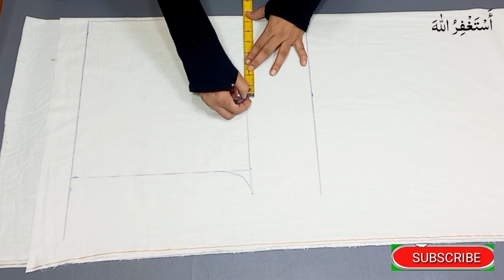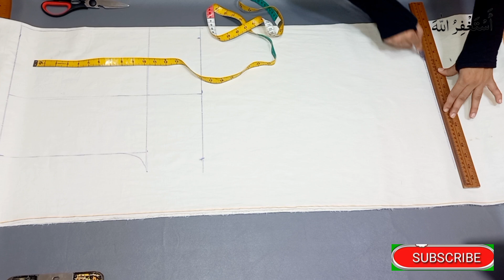Culottes Cutting and Stitching/Culottes Plazo Cutting /Culottes Trouser